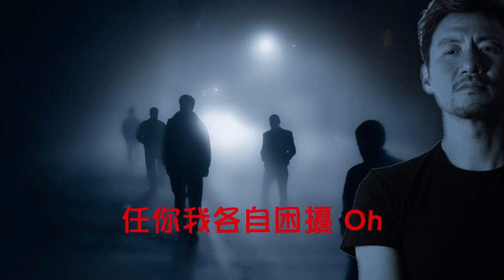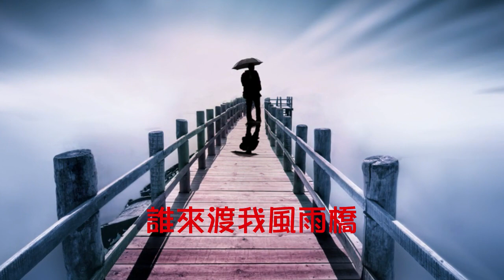張學友【望月 1994】(歌詞MV)(HD)(作曲：桑田佳佑)(填詞：潘源良)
演唱：張學友(Jacky Cheung)
作曲：桑田佳佑
填詞：潘源良
編曲：趙增熹